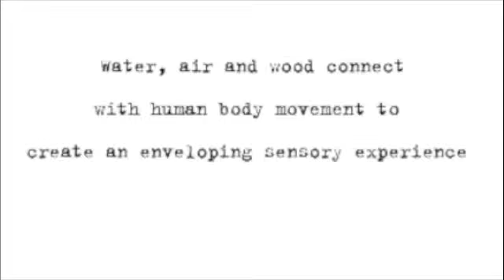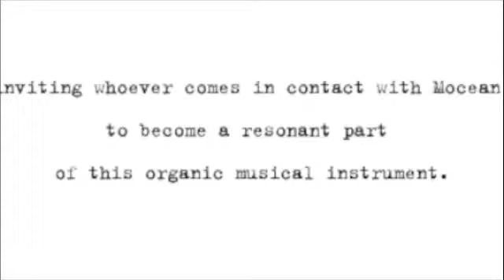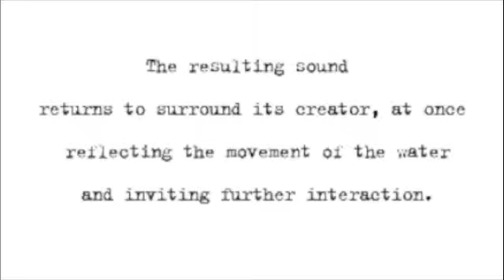Mocean #2 At the NIME Conference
In Vancouver, Canada University of British Colombia